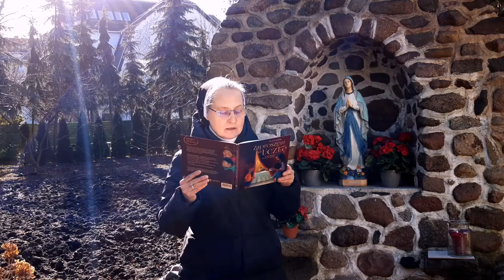Zaproszeni na ucztę. cz. 9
Zaproszeni na ucztę.
Autor: s. Ines Krawczyk MChR
Ilustracje: Marcin Piwowarski
Czytała: s. Judyta Klimas CMBB
Montaż:  Jerzy Zawieja
Współpraca z Domem Medialnym Święty Wojciech
Poznań 2021 r.